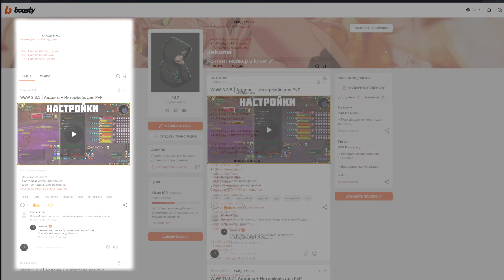💀 Может ли Гибрид ДК Побеждать Дуэли БЕЗ Топового Гира ? | ПвП WoW 3.3.5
Всем привет✌️